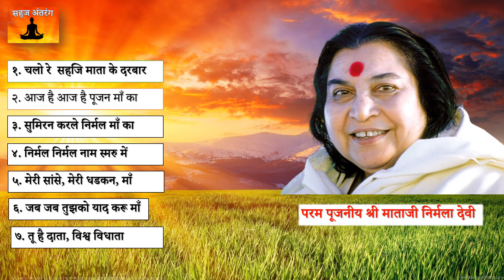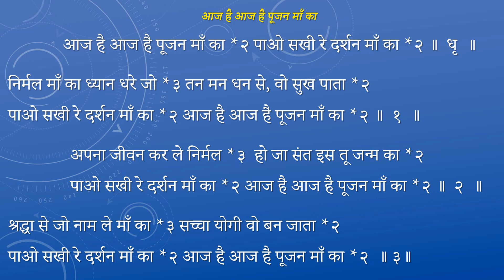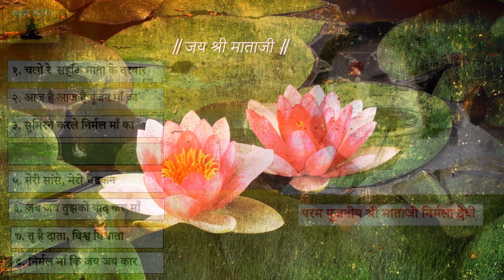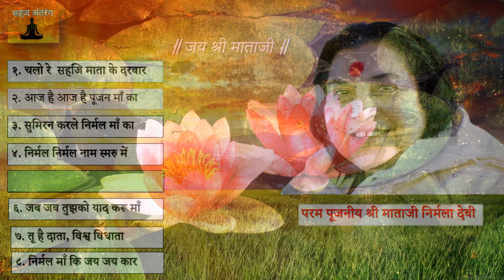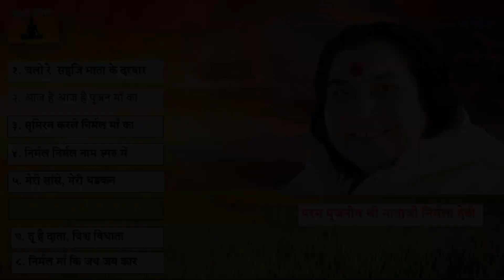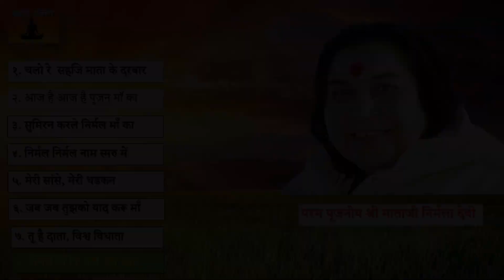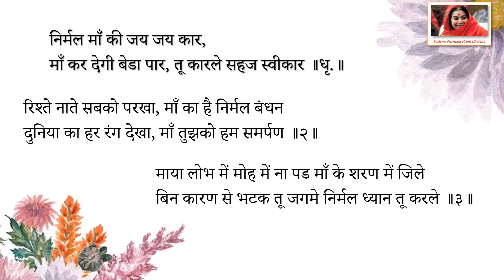Sahaj Antarang | Sahajyoga Bhajan Album | By Dinesh Nimbalkar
Album name:- Sahaj Antarang

Singer:- Dinesh Nimbalkar

Bhajans included in the album

00:00    Bhajan List
00:24   Chalo Re Sahaji Mata Ke darbar (चलो रे  सहजि माता के दरबार)
05:10   Aaj he aaj he pujan maa ka (आज है आज है पूजन माँ का)
11:52   Sumiran karale nirmal maa ka ( सुमिरन करले निर्मल माँ का )
18:02   Nirmal Nirmal Naam Smaru me ( निर्मल निर्मल नाम स्मरु में )
24:38   Meri sase meri dhadkan maa tujhe pukare ( मेरी सांसे, मेरी धडकन, माँ )
31:02   Jab jab tujhko yad karu maa ( जब जब तुझको याद करू माँ )
36:44   Tu he data vishwa vidhata ( तू है दाता, विश्व विधाता )
41:56   Nirmal maa ki jayjaykar ( निर्मल माँ कि जय जय कार )

All Bhajans are with Lyrics

Single Bhajan link:-

Sahaj Antarang  album was published by NITL

Sahaj Antarang
Sahajyoga Bhajans
Sahajyoga HIndi Bhajans
Sahajayoga Bhajan
Sahajyoga Bhajan Album